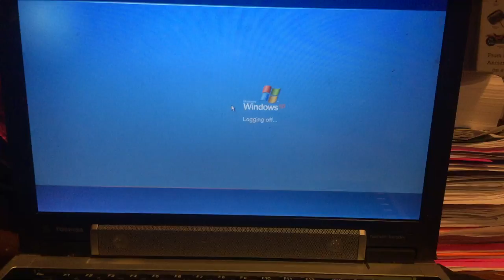jax car wash